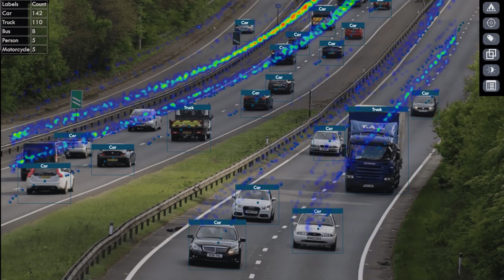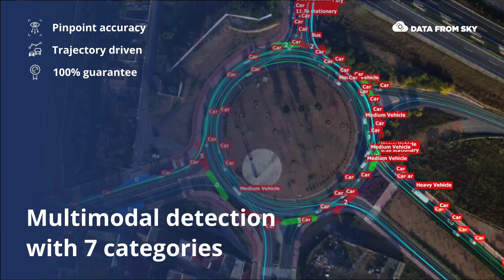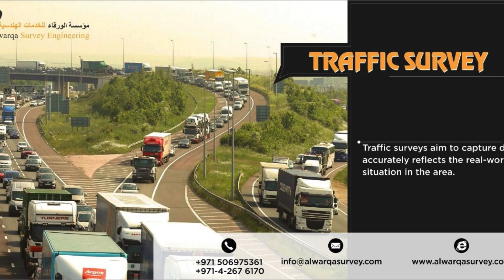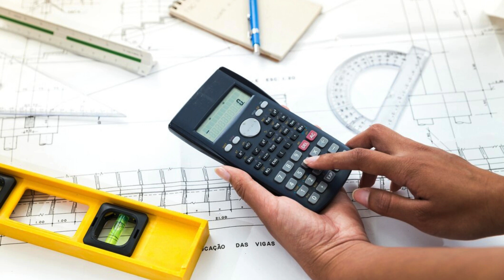Breaking the Gridlock How Traffic Surveyors in Noida Sector 62 are Saving the Day!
Traffic surveyors play a crucial role in managing and improving the traffic flow in Noida Sector 62.
 With the rapid urbanization and increasing population, traffic congestion has become a significant issue in many cities, including Noida.
 The role of traffic surveyors is to conduct detailed surveys and collect data on traffic patterns, vehicle movements, and road usage in order to identify problem areas and propose effective solutions.
 These professionals use advanced tools and technologies to analyze the data and provide recommendations for improving traffic management and optimizing road infrastructure.
Noida Sector 62 is one of the busiest areas in the city, with a high volume of vehicles passing through its roads every day.
 This makes it crucial to have skilled traffic surveyors who can accurately assess the traffic situation and develop appropriate strategies to alleviate congestion and improve the overall transportation system.
 By conducting surveys, these professionals can determine the peak hours of traffic, identify bottlenecks, and assess the impact of various factors such as road design, signage, and traffic signals on the flow of vehicles.
One important aspect of traffic management in Noida Sector 62 is the design of scones.
 Scones play a vital role in guiding and controlling the movement of vehicles on the roads.
 A well-designed scone system ensures that drivers are aware of the road rules, restrictions, and potential hazards.
 Traffic surveyors in Noida Sector 62 focus on analyzing the effectiveness of existing scone designs and propose improvements if necessary.
 They consider factors such as visibility, placement, size, and color of scones to ensure that they are easily noticeable by drivers and contribute to smooth traffic flow.
The work of traffic surveyors in Noida Sector 62 goes beyond just data collection and analysis.
 They also collaborate with other stakeholders such as government agencies, urban planners, and engineers to implement their recommendations effectively.
 This may involve suggesting changes in road layout, introducing new signage or signals, or implementing traffic calming measures like speed bumps or roundabouts.
 The goal is to create a safer and more efficient transportation system that benefits both commuters and residents of Noida Sector 62.
In conclusion, traffic surveyors in Noida Sector 62 play a crucial role in managing the traffic flow and improving the transportation infrastructure.
 Through their surveys and analysis, they provide valuable insights into the current traffic situation and propose effective solutions to reduce congestion and enhance road safety.
 By focusing on scone design and other key factors, they ensure that drivers have clear guidance and are aware of the rules and restrictions on the roads.
 Their work ultimately contributes to a smoother and more efficient transportation system in Noida Sector 62.